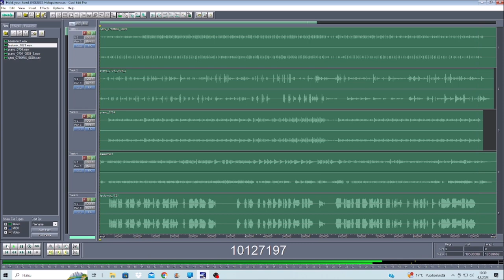I hold your hand 04082023 Holopainen A BIT TOO MAD